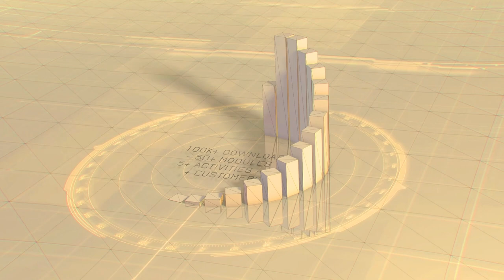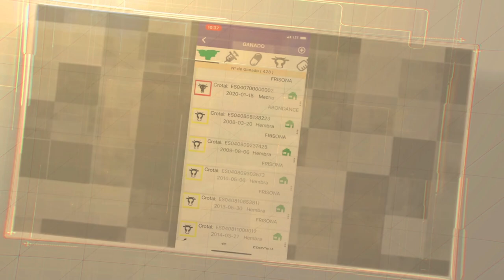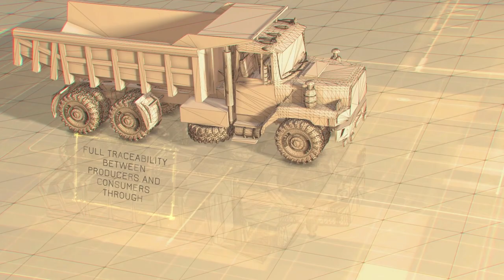Corporate Movie - BioNaturalApps 2020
We present the new corporate video of BioNaturalApps showing all the new functionalities and features implemented in 2019 and in the following quarters of this 2020.

As:
- Internet of things (iOT).
- BigData and VisualAnalytics.
- MarketPlace: Advertise, locate or buy products included in 3D.
- Virtual Twin focused on evaluating production models on farms using AR technology and 3D models.